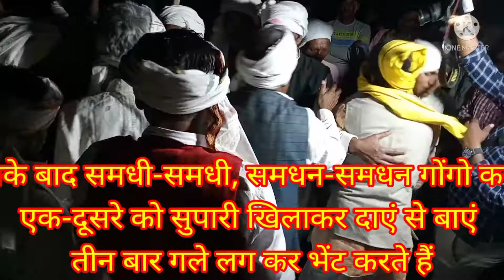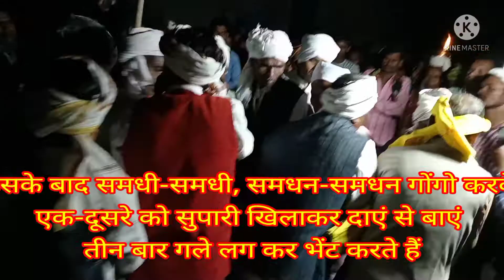gondi जिला मंडला मध्य प्रदेश के गोंड समाज में बारात की (परघौनी) अगवानी ऐसे होती है by SANJU WADIWA